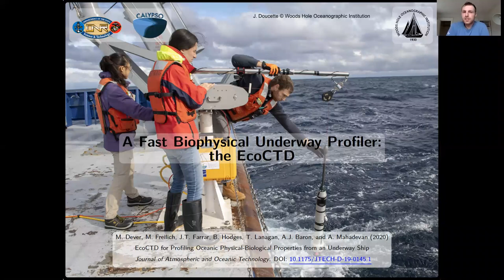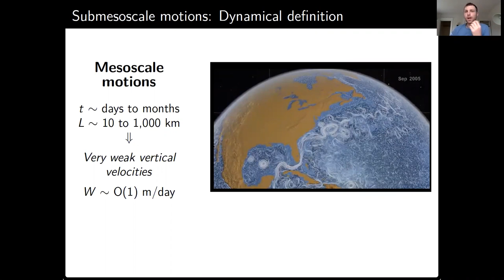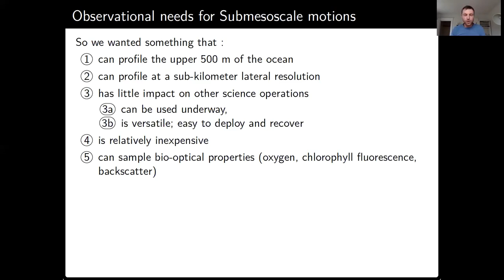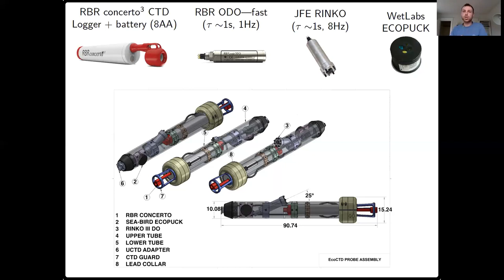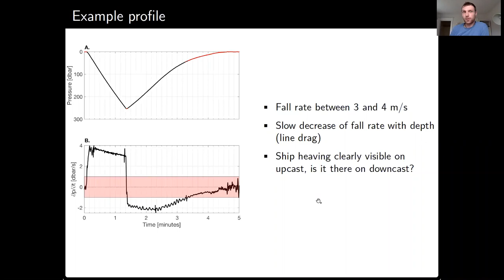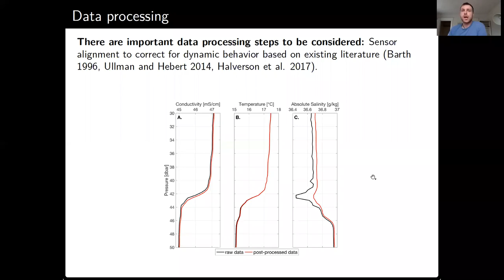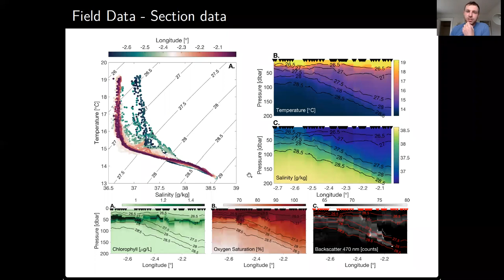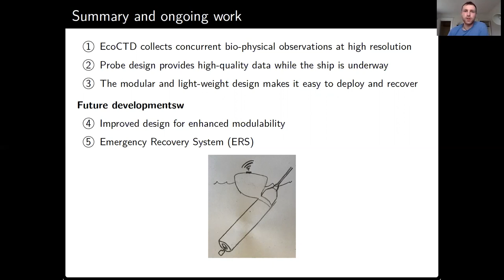A fast biophysical underway profiler: the EcoCTD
Discover how researchers are improving profiles of CTD and optical measurements from underway vessels. Presented by Mathieu Dever.